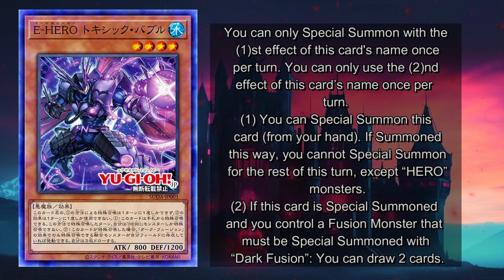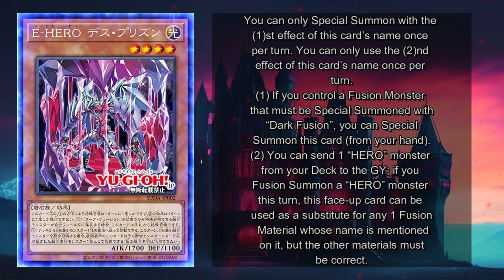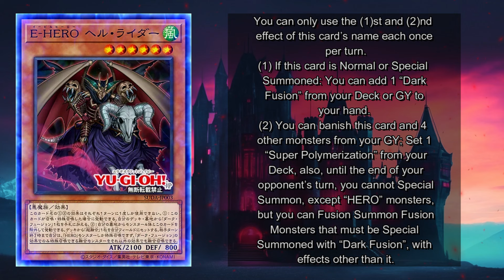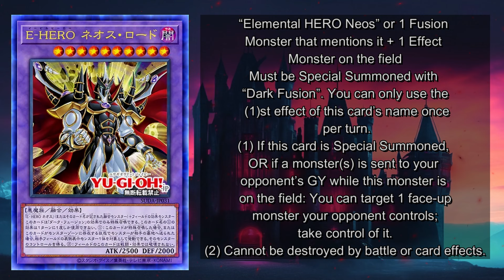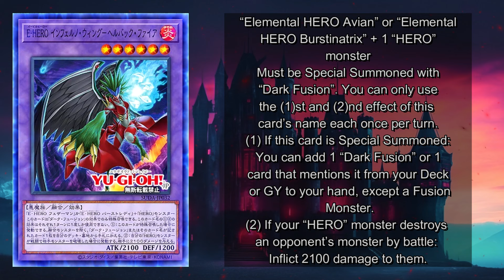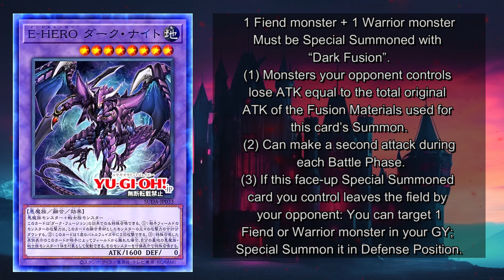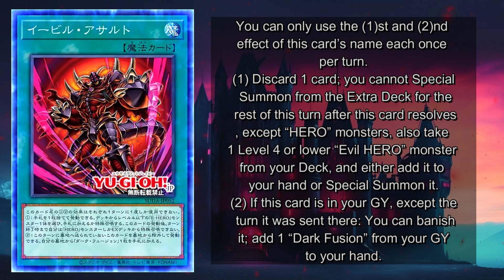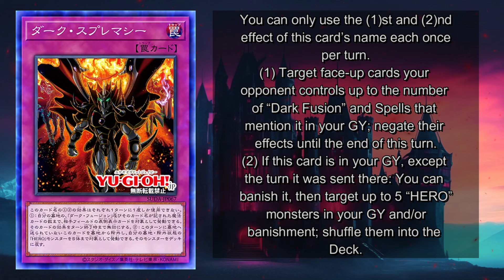Yu Gi Oh! Tenemos Nuevas Cartas Evil HERO pero...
Hola a todos, ya estamos de vuelta con un nuevo video informativo donde te comparto las nuevas cartas evil hero anunciadas para la expansion de supreme darkness y repasamos sus efectos. Espero como siempre que estos videos te gusten y te pases un buen rato.